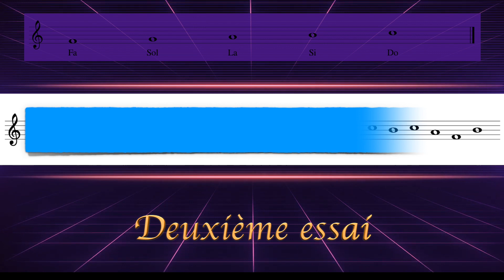#8 Lecture de notes, défi n°2 : niveau Expert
Allez- vous réussir à lire toutes les notes avant qu'elles ne disparaissent ?
Vous disposez de deux essais pour réussir ce défi, ou pour vous entraîner tout simplement !